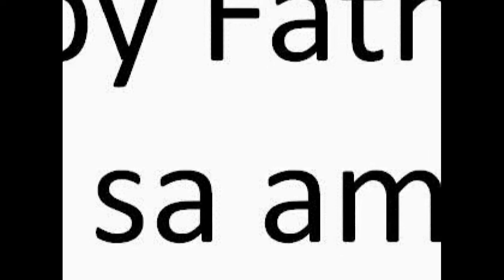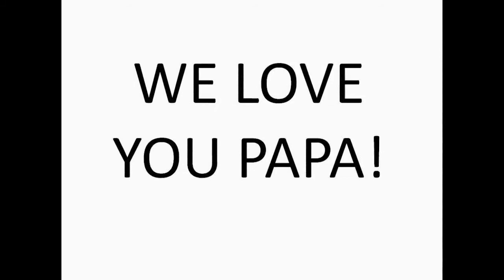Happy Father's Day.avi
Para sa aking one and only. =))